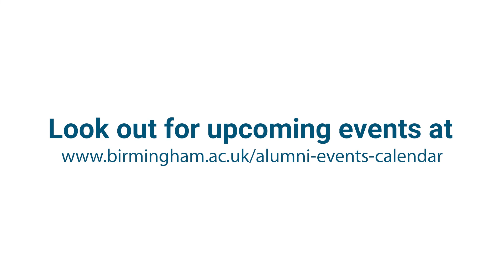Old Joe: Meet the new Vice-Chancellor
After five years away as Vice-Chancellor at the University of Sussex, Professor Adam Tickell returns to Birmingham with an exciting set of priorities.